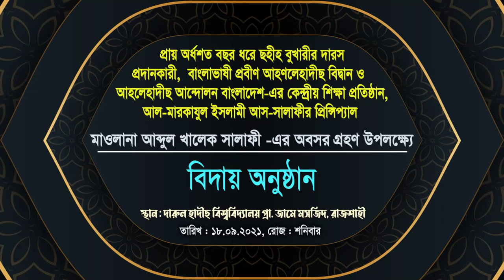৪৭ বছর ছহীহ বুখারীর শিক্ষক┇প্রবীণ আহলেহাদীছ বিদ্বান┇মাওলানা আব্দুল খালেক সালাফী -এর অবসর গ্রহণ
বিদায় ও দো'আ অনুষ্ঠান,
প্রায় অর্ধশত বছর ধরে ছহীহ বুখারীর দারস
প্রদানকারী, বাংলাভাষী প্রবীণ আহলেহাদীছ বিদ্বান, ও
আহলেহাদীছ আন্দোলন বাংলাদেশ-এর কেন্দ্রীয় শিক্ষা প্রতিষ্ঠান,
আল-মারকাযুল ইসলামী আস-সালাফীর প্রিন্সিপ্যাল,
মাওলানা আব্দুল খালেক সালাফী -এর অবসর গ্রহণ অনুষ্ঠান,

ahlehadeeth andolon bangladesh,juboshangho,at-tahreek,tawheederdak,বিদায় ও দো'আ অনুষ্ঠান,প্রায় অর্ধশত বছর ধরে ছহীহ বুখারীর দারস প্রদানকারী,বাংলাভাষী প্রবীণ আহলেহাদীছ বিদ্বান,আহলেহাদীছ আন্দোলন বাংলাদেশ-এর কেন্দ্রীয় শিক্ষা প্রতিষ্ঠান,আল-মারকাযুল ইসলামী আস-সালাফীর প্রিন্সিপ্যাল,মাওলানা আব্দুল খালেক সালাফী -এর অবসর গ্রহণ অনুষ্ঠান,আব্দুল খালেক সালাফী,maolan abdul khaleq salafi,abdul khaleq salafi,salafi ostaji,principle of markaj,ostujul asatija maolana a khaleq salafi